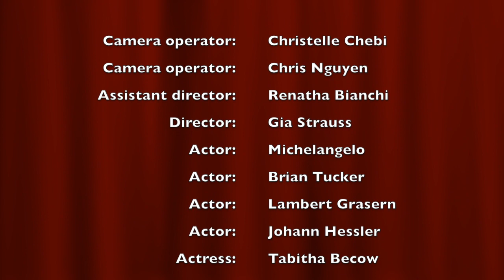The Dinner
Camera operator: Christelle Chebi, Chris Nguyen. Assistant Director: Renatha Bianchi. Director: Gia Strauss. Actors: Michelangelo Strauss, Brian Tucker, Johann Hessler, Lambert Grasern, Tabitha Becow, Gia Strauss. Script: Gia Strauss and Lambert Grasern. Editing, producing, painting, Styling: Gia Strauss.
Special thanks to Adel at ‘Angelus’.
Copyright Gia Strauss 2017